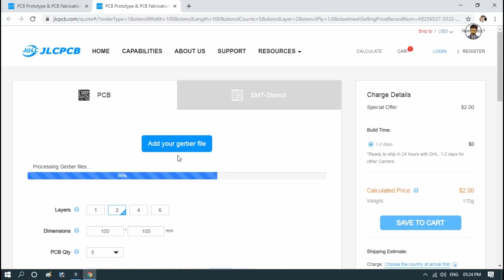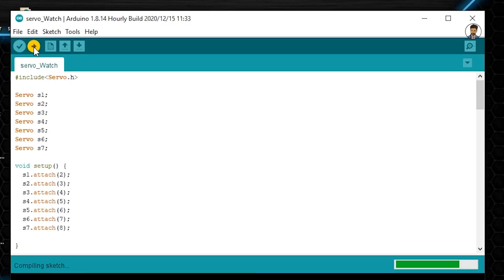how to make new display using servo motor at home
Good News!